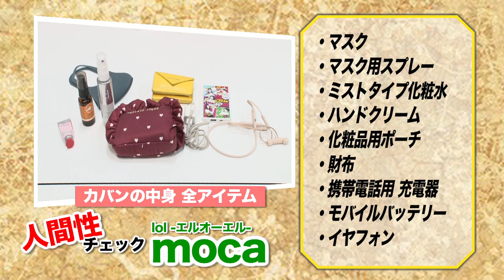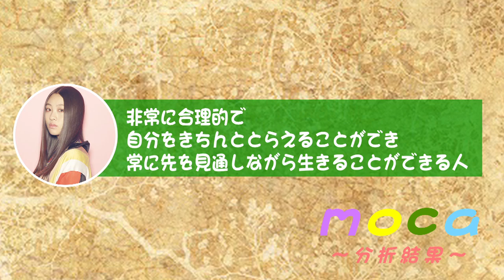lol（エルオーエル）mocaのカバンの中身を大公開！持ち物の半分以上がアレ関連？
アーティストが普段持ち歩いているカバンに入っている持ち物をチェックし、中身を覗き見しちゃうのはもちろん、その持ち物から心理分析をして隠された性格を暴いてしまうという人気企画『アーティスト持ち物検査』が公開されました!

今回のターゲットは、2015年「第57回 輝く!日本レコード大賞 新人賞」した男女混成ダンス＆ヴォーカルグループ『lol』（エルオーエル）。
2019年3月20日には9枚目となるシングル「サヨナラの季節／lolli lolli」のリリースも決定しており、今まさに勢いに乗っているグループのlol（エルオーエル）。
今回は、その中からグループ最年少メンバーのmocaのカバンの中身をチェック！

mocaが最近愛用しているのは、色やサイズを吟味しつつ流行りに乗ったというカバン。
その中には一体どんなものが入っているのか？

中身を出してもらうと、女の子らしいあのアイテムがどんどん出てきます。
それを見ていたメンバーの佐藤友祐から「顔中ベッチャベッチャだぞオマエ！」なんてことを言われてしまうほど。

他にも、カバンの中身からmocaのイマドキな依存症が発覚します。
そんな持ち物から、今回も今まで心理分析を行った数は1万人以上！という、テレビでもお馴染みの心理学者 出口保行先生がチェックし、その深層心理を読み解きます。

持ち物から紐解く心理分析で、mocaは一体どんな人物と鑑定されるのか？

そして、今回ナレーションを担当するのは、東京女子流の新井ひとみ。心地良く聴きやすいナレーションも要チェックです！

詳細は、急ぎ動画でチェックしてください！